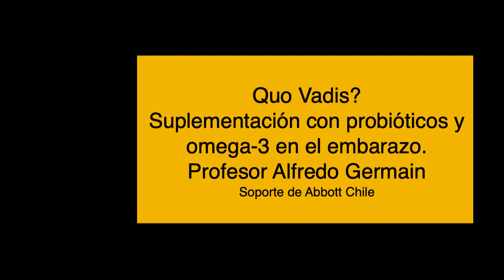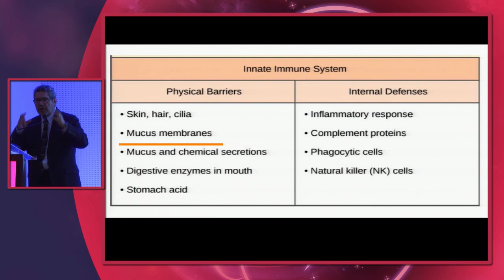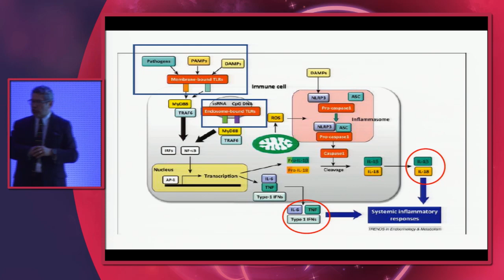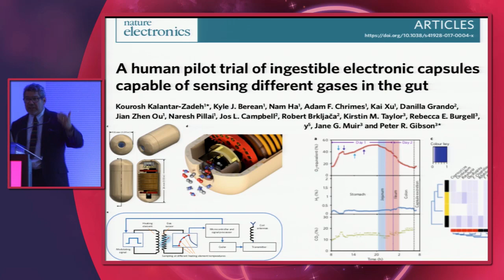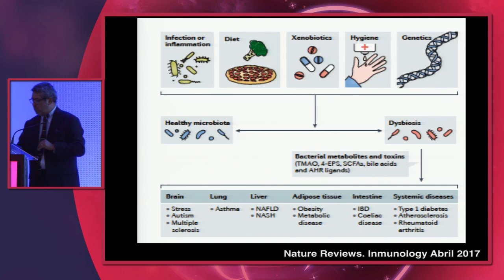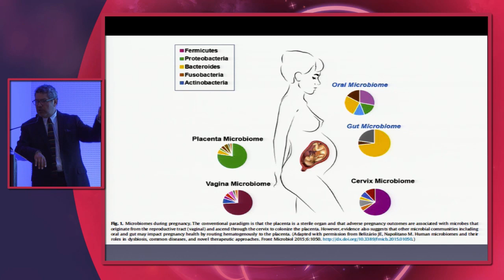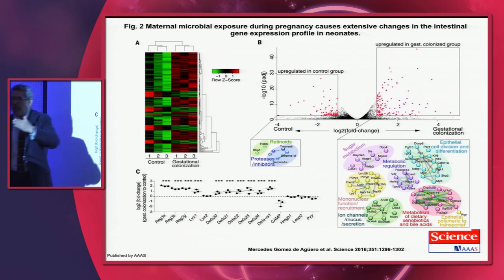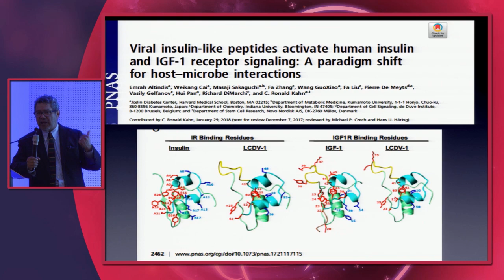6. Curso cedip2018 - Om3 y ProBios en el embarazo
Probióticos y Omega -3 en el embarazo. ¿Los usa? ¿Los mal-usa? No los conoce ¿Con qué expectativas?Cuáles son las claves que permiten comprender la verdadera dimensión de la presentación del profesor Germain? Lo sabremos en algunos años, pero Germain lo sugirió con respetuoso sigilo en el Curso Cedip2018.
Mire. Historical Moments in Precision Medicine.